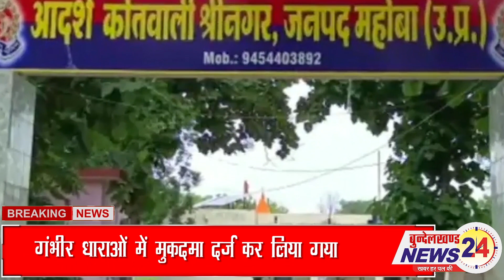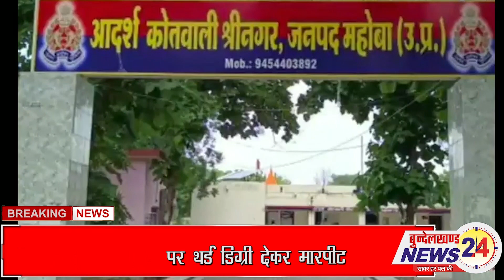कोतवाली में पुलिस ने युवक को दिया थर्ड डिग्री टॉर्चर BUNDELKHANDNEWS24